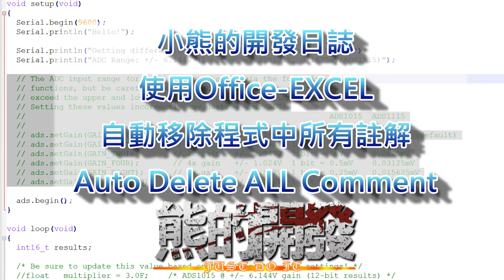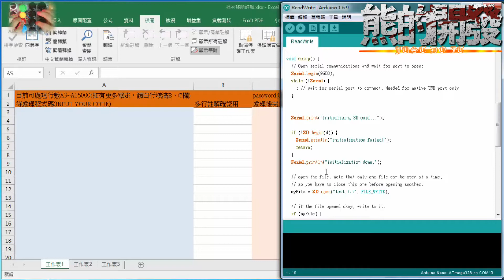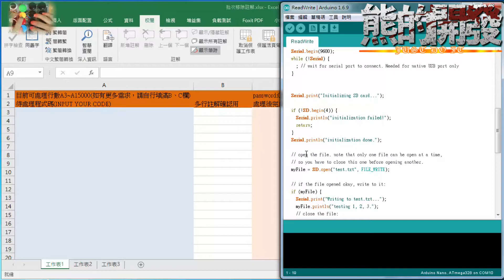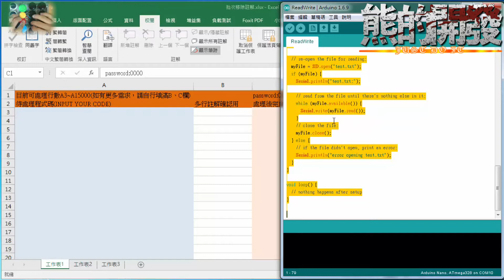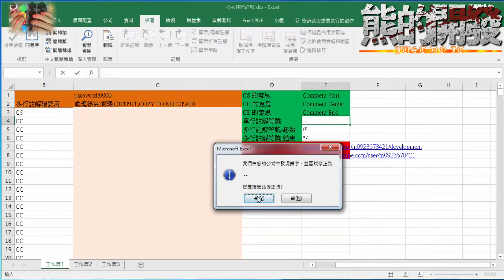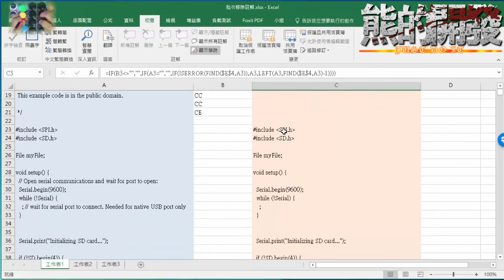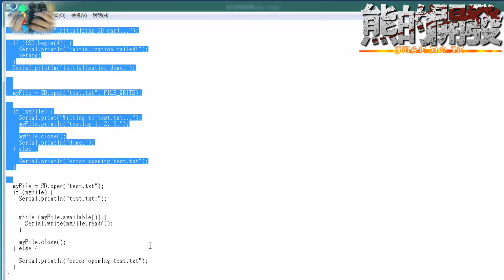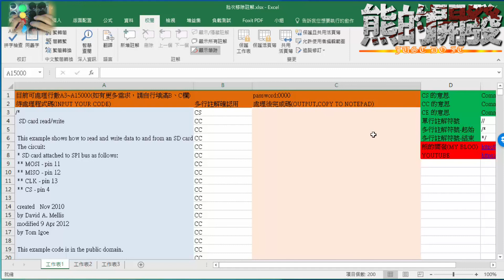[教學]自動移除程式中所有註解 Auto Remove All Comment